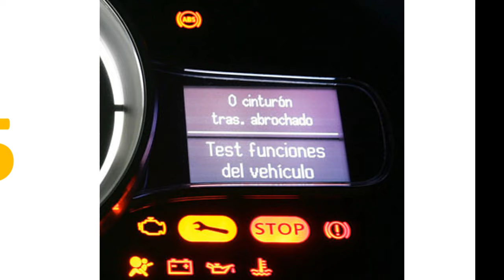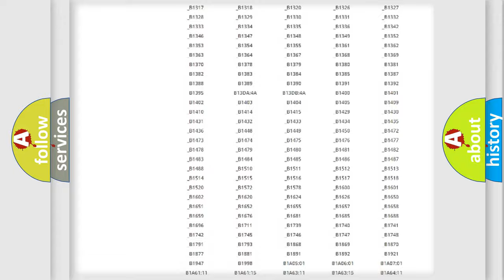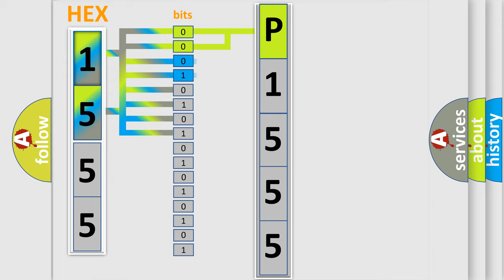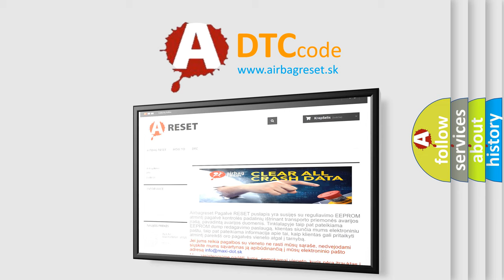DTC Ford P1555 Short Explanation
Contents:
0:21 Basic DTC analysis according to OBD2 protocol standard.
1:48 Insight into programming
2:58 A diagnostically understandable description of the Diagnostic Trouble Code
3:05 Basic error definition

Make:
Ford
Code:
P1555
Definition:
Shift Lock Circuit Failure
Description:
Shift lock circuit is open or shorted.Shift lock does not be released or remain locked.
Cause:
Loose wiring harness connectionDefective shift lock solenoidBad wiring harness